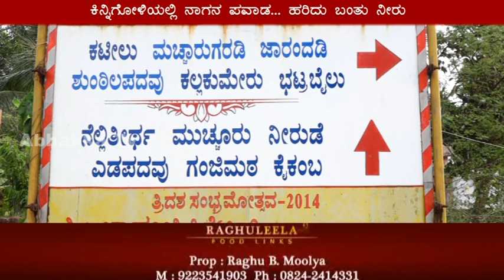ಕ್ರಿಶ್ಚಿಯನ್ ಎಂಬ ಭೇದವಿಲ್ಲದ ಜಲನಾಗನಿಂದ ಹರಿಯಿತು ನೀರ ಹೊಳೆ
ಕಲ್ಲ ಮುಂಡ್ಕೂರಿನ ವಿಕ್ಟರ್‍ಡಿ ಸಿಲ್ವಾರವರ ತೋಟದಲ್ಲಿ ಕೊರೆದ ಬೋರ್‍ವೆಲ್‍ನಲ್ಲಿ ಜಲನಾಗನ ಪವಾಡ...